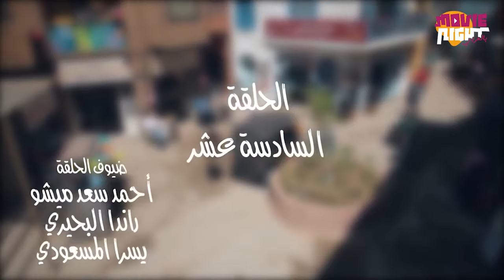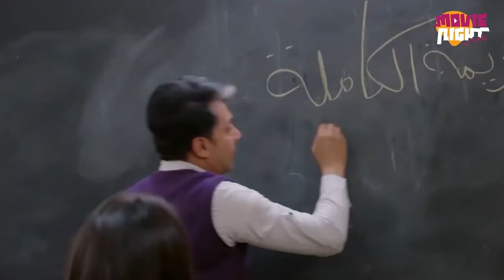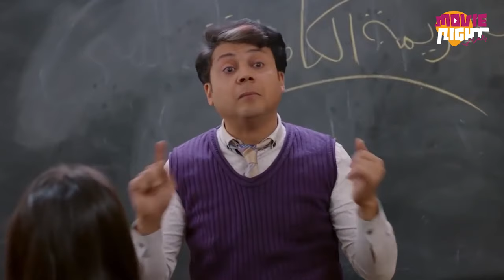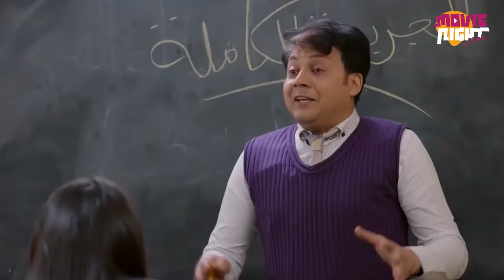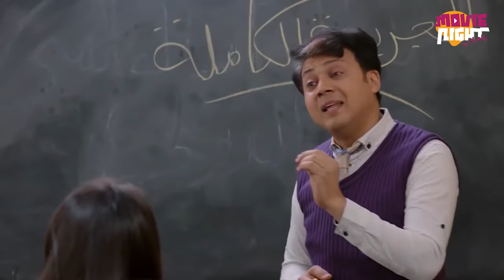مسلسل المعلم | بطولة مصطفى أبو سريع | الحلقة 16 | رمضان 2024